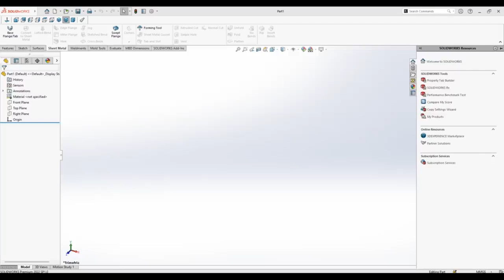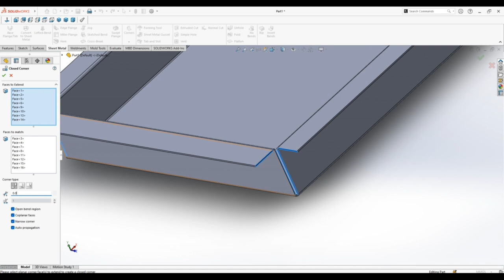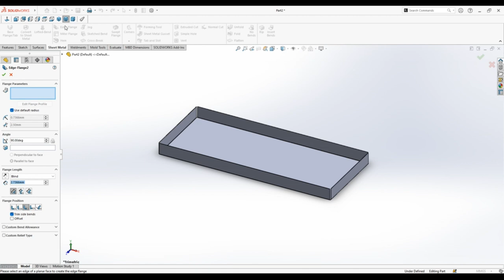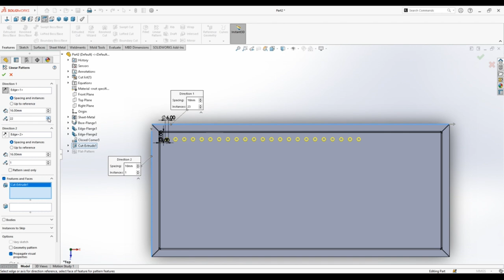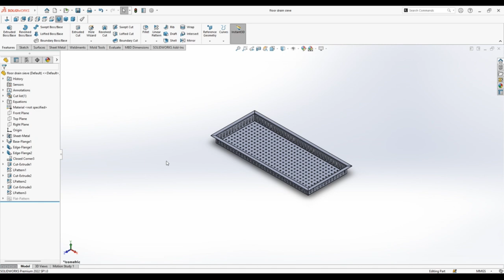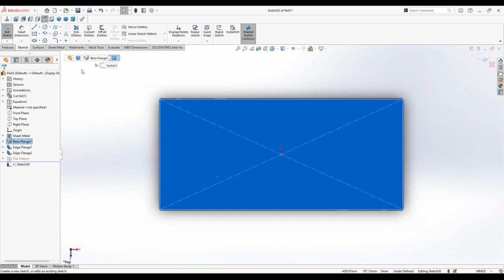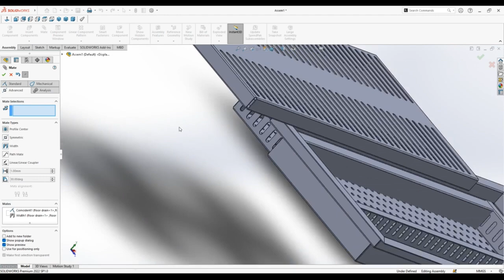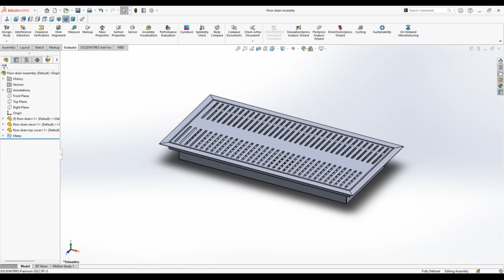Solid works Sheet Metal Floor Drain Design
3d sketch sheet metal solidworks,
3dexperience sheet metal design,
sheet metal flat length calculation,
sheet metal door design in solidworks,
solidworks 2d to 3d sheet metal,
floor plan in solidworks,
sheet metal edge flange solidworks
how to design sheet metal in solidworks
solidworks sheet metal design of a floordrain
solidworks sheet metal drawing flat pattern
solidworks sheet metal drawing bend lines
solidworks sheet metal drawings
a solidworks 3d model consists of
a sheet of mechanical drawings drawn to scale
solidworks drawing sheet metal
solidworks sheet metal drawing show bend lines
metal floor drains
solid floor drain cover plate
metal floor drain grates
metal floor drain cover
drawing sheet metal solidworks
electrical drawing solidworks
e drawing to solidworks
solidworks sheet metal edge flange relief
(f) solidworks
floor drain drawing
grating solidworks
gd&t solidworks drawing
sheet metal drawing solidworks
solidworks drawing hole table
how to draw floor plans in solidworks
how to make a sheet metal drawing in solidworks
solidworks drawing fill in table
j drain mat
j drain swd
j drain system
j-drain drainage mat
solidworks sheet metal k factor
solidworks drawing sheet metal flat pattern
q drain
solidworks draft quality mesh
t slot solidworks
solidworks drawing design table
solidworks drawing design table greyed out
u drain floor drain
using solidworks for floor plans
u drain design
solidworks drawing template vs sheet format
x shape solidworks download
solidworks dxf file
solidworks drawing file
solidworks floor plans
2 floor drains
merge solidworks drawings
2d solidworks
3 solid drain pipe
3d solidworks files
3 floor drains
3 inch metal drain cover
4 solid drain tile
4 solid drainage pipe
4 solid drain pipe
4 stainless steel floor drain
5x5 floor drain
5 floor drain
5-drawer metal lateral file cabinet
6 solid drain tile
6 solid drain pipe
6 floor drains
6x6 floor drain cover
6x6 floor drain
7x7 floor drain cover
8 solid drain pipe
8 inch floor drain grate
8x8 floor drain
8 x 8 floor drain cover
8 floor drain
9 floor drain cover
9 inch metal drain cover
9 inch floor drain cover
9x9 floor drain

0:00 this video helps learners to know how to use;
0:01 solidworks sheet metal design of a floordrain solidworks sheet metal drawing flat pattern solidworks sheet metal drawing bend lines solidworks sheet metal drawings a solidworks 3d model consists of a sheet of mechanical drawings drawn to scale solidworks drawing sheet metal solidworks sheet metal drawing show bend lines metal floor drains solid floor drain cover plate.
electrical drawing solidworks
(f) solidworks
floor drain drawing
grating solidworks
j-drain drainage mat